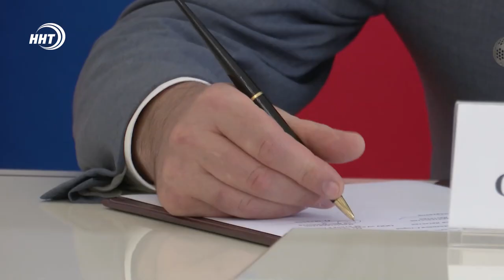Дагестан и компания «Группа ГАЗ» договорились о сотрудничестве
Правительство Дагестана и компания «Группа ГАЗ» заключили соглашение. Документ предполагает расширение взаимодействия между республикой и предприятием, в том числе в части приобретения техники. В рамках встречи предприятие продемонстрировало выпускаемый общественный специализированный транспорт.

Коммунальный, пассажирский и даже медицинский транспорт. Здесь в ходе выставки на площади представили огромное разнообразие техники от компании «Группа Газ». В рамках соглашения их в будущем на выгодных условиях может приобрести Дагестан.